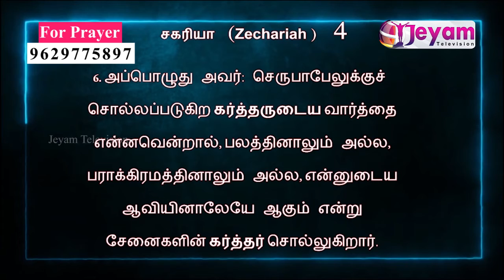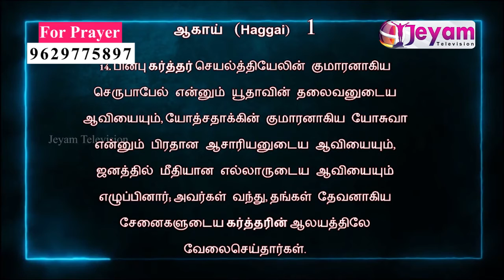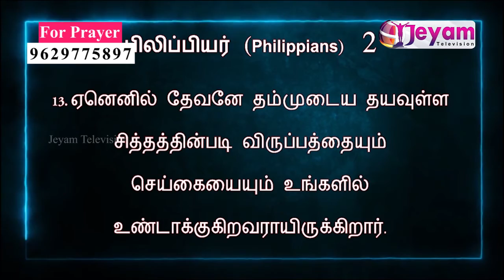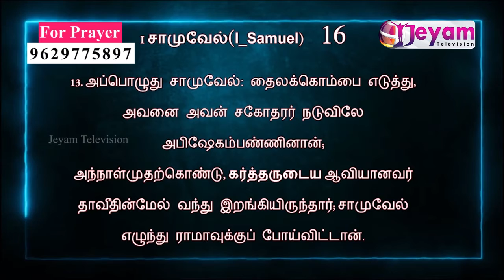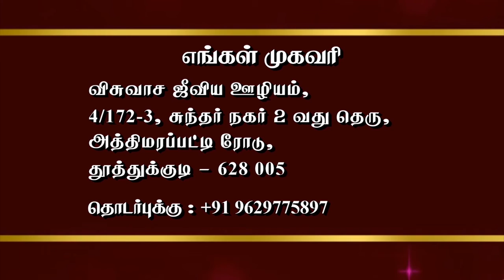Epi-12 | விசுவாச ஜீவிய ஊழியம் | Pastor.D.Hagin John | Jeyam Tv